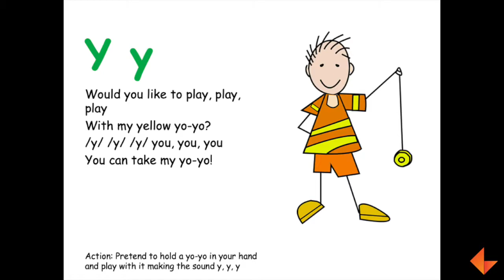Phonics Song - Y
Learn to sing the phonics song for the letter Y